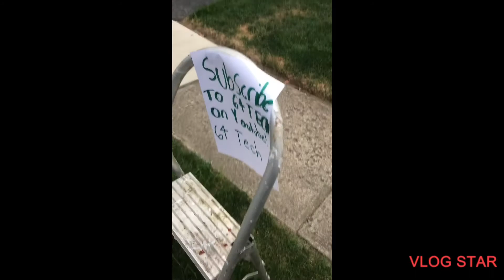I advertised my minecraft channel at a 4th of July parade...